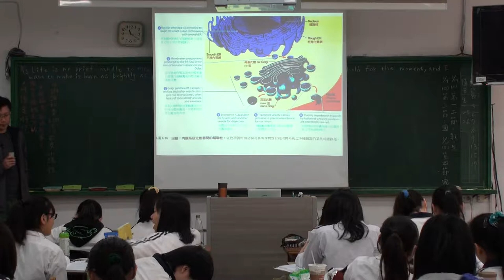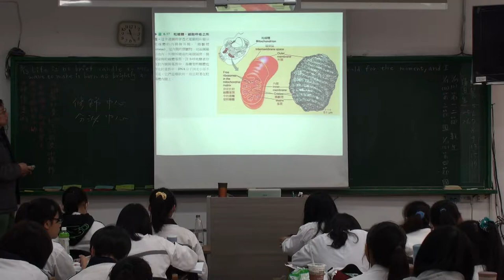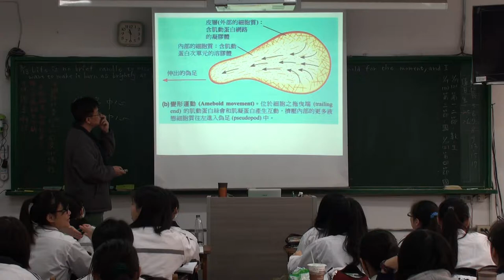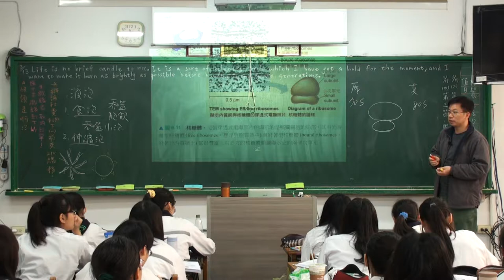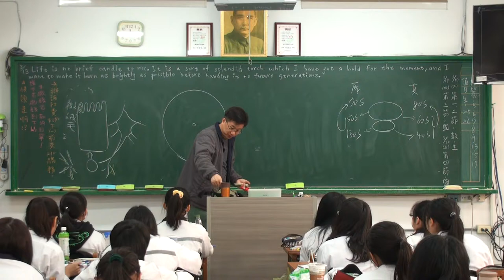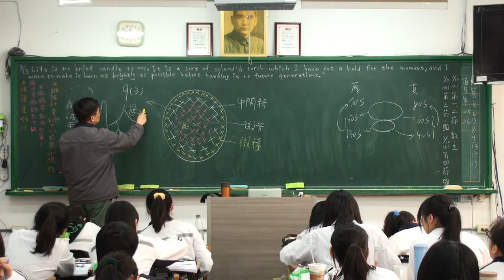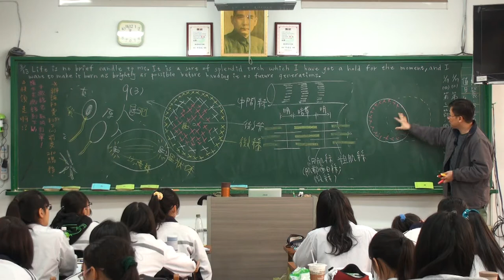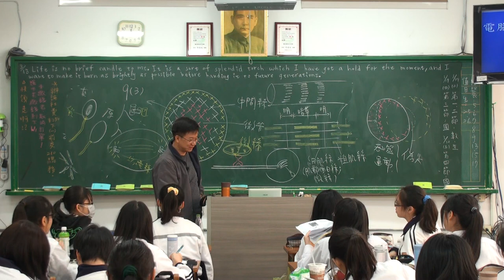細胞的構造A2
細胞的構造與功能，豆豆熊課堂實錄 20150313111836 -A2